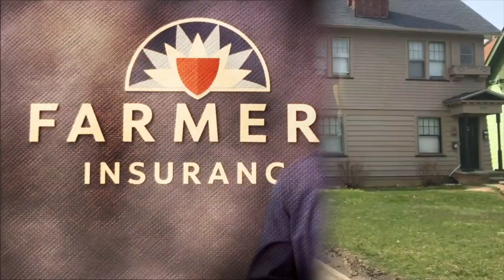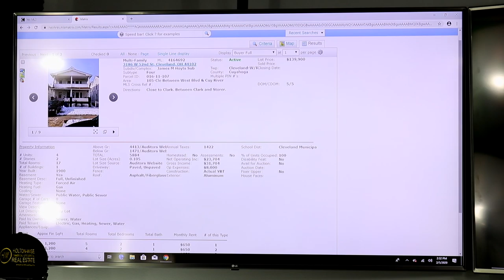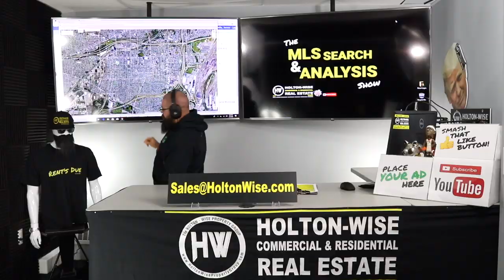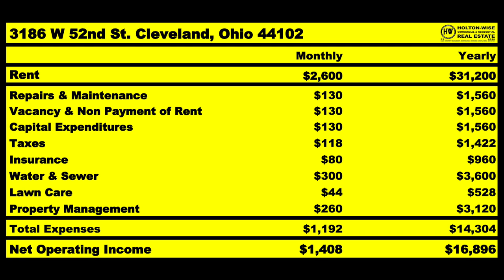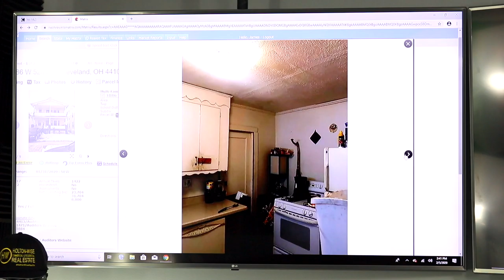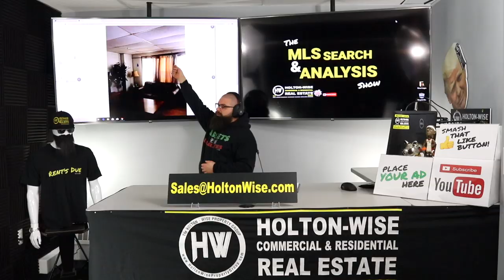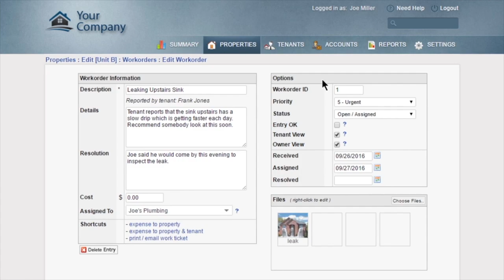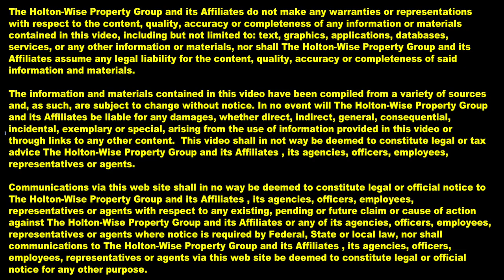Investing Marijuana Money on Cleveland Real Estate | Property MLS Search & Analysis 72 - 3186 W 52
Investing money made in the cannabis industry in rental properties. Bro, do you even Smoke Weed? In the 72nd episode of the MLS Search & Analysis Show James Wise is helping his client Eric perform due diligence on a 4 unit apartment building in Cleveland, Ohio. Eric, a Denver, Colorado resident who made his money in the Marijuana industry, utilizes real estate as a tool to help diversify his financial portfolio. In addition to breaking down the pros and cons of the quad for Eric, James opens things up for a discussion on the legalization of the Marijuana industry, Marijuana's effect on politics, Marijuana's effect on real estate, Marijuana's effect on the economy and whether or not James partakes in smoking the Ganja.

MetroHealth committed to developing its neighborhood as well as its campus

🎙️ HELPFUL RESOURCES